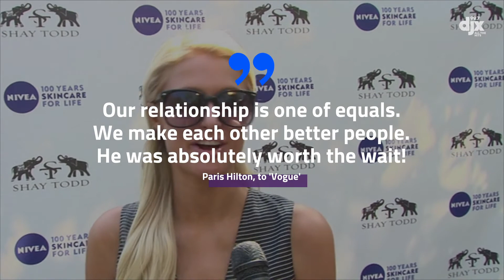Paris Hilton Pregnant?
According to 'Page Six,' Hilton is expecting a baby with her fiancé, Carter Reum. However, Paris Hilton responded to the recent tabloid rumors that she's pregnant on her podcast. At first she joked that she really is pregnant - with triplets - before setting the record straight.